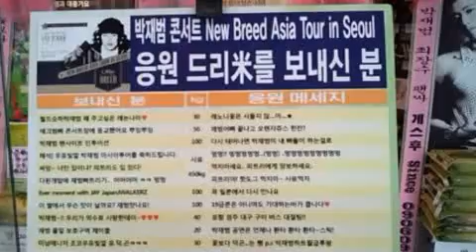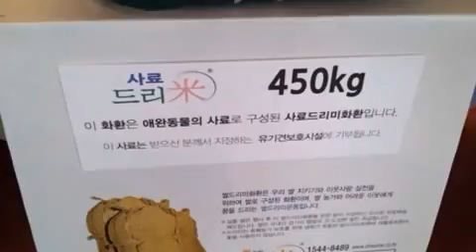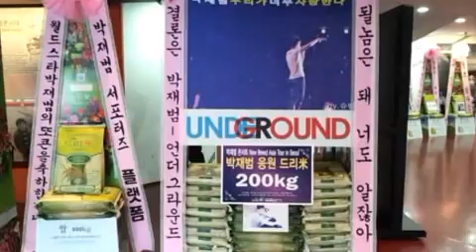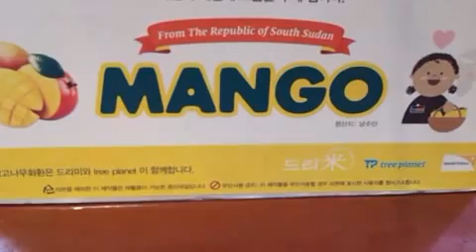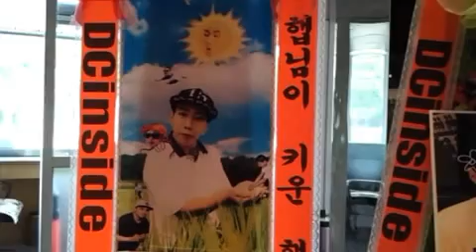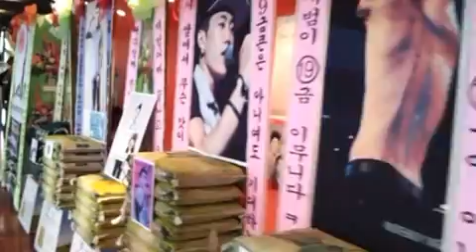박재범 콘서트 응원 드리미 쌀화환 Dreame for Jay Park. Dreame for Park Jaebum.avi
박재범의 국내외 팬들이 박재범 앵콜콘서트에 또다시 대규모 응원 드리미 쌀화환을 보내와 박재범에 대한 쌀드리미화환 응원을 이어갔다. 8월 18일 오후 6시 서울 올림픽공원 올림픽홀에서 열리는 박재범 콘서트 'NEW BREED ASIA TOUR IN SEOUL'를 응원하는 박재범 응원 드리미 화환은 국내외 30여 팬덤 수천명이 참여해 쌀드리미화환 2.46톤(20kg 드리미 쌀화환 123개 분량)과 사료드리미화환 450kg,망고나무드리미화환 70그루(20kg 드리미 쌀화환 15개 분량) 등을 보내와 올림픽홀 내부를 가득 채웠다. 올해 들어 두 번째 대규모 응원 드리미화환을 보내온 것이다. 박재범의 팬들은 지난 2010년 8월

서울 고려대 화정체육관에서 열린 박재범 팬미팅 'JAY PARK FAN MEETS TOUR 2010 SEOUL'에 2,430kg의 드리미화환을 보내와 구세군 자선냄비에 1톤, 서울노원노인종합복지관에 430kg, 대한장애인체육회에 500kg, 대동시온재활원에 500kg을 기부했고, 지난 3월 3일 올림픽홀에서 열린 콘서트에도 4,290kg의 드리미화환을 보내와 세이브더칠드런 산하 전국 67개 지역아동센터를 통해 결식아동 등에게 3,990kg, 잔디네집에 300kg 등을 기부한 바 있다. 박재범과 팬들은 이번 앵콜 콘서트 응원 드리미화환(쌀,사료,망고나무)을 포함해 모두 10톤의 드리미화환을 기부하게 된 것이다. 쌀 10톤은 아동 8만 3천명이 한 끼를 먹을 수 있는 양이다. 사료드리미화환의 사료 450kg은 팬들이 지정하는 동물보호단체에 기부되며, 망고나무드리미화환의 망고나무 70그루는 트리플래닛과 월드비젼을 통해 아프리카 남수단 톤즈지역 주민 1가구당 1그루씩 기부돼 기아해결에 도움을 주게된다. 쌀과 사료, 망고나무는 모든 기부과정과 결과가 드리미 홈페이지에 게시되며 박재범과 팬들에게도 보고된다.